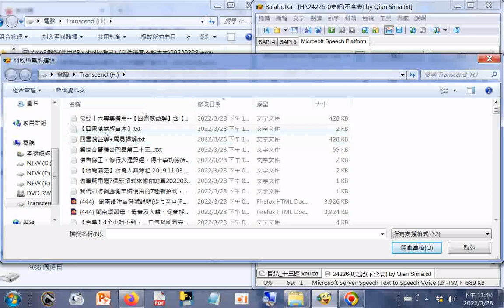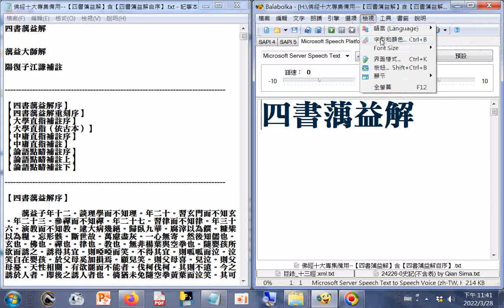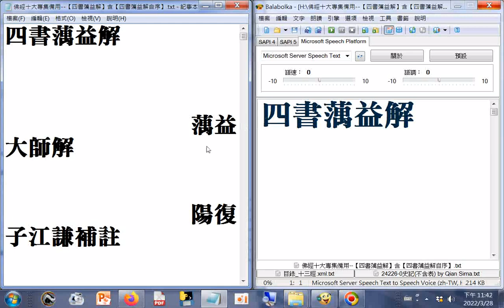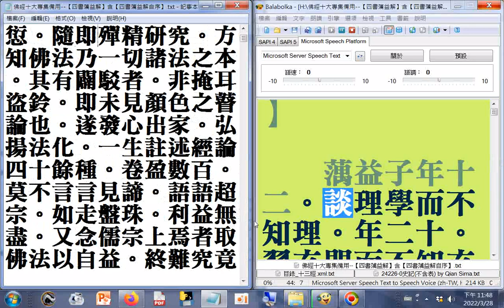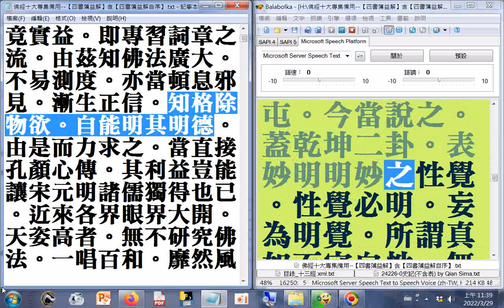有聲書 四書蕅益解(四書會通佛法)+周易禪解(易經會通佛法)01#佛經十大專集使用#Balabolka程式逐字唸，部分破音字讀音有誤，請見諒 20220329（畫面、聲音有停頓處，請見諒）(請更正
...(請更正病入膏盲為病入膏肓)筆者附錄: 現今道劫並降，揚道於世化劫殃，有求孔孟聖道三寶心法就不枉費今生來世間。世間財世間用--生不帶來，死不帶去，或是給以後不相識的人用，但是得三寶心法卻能帶著走，在世能逢凶化吉、躲劫避難、改變命運，壽終能超生了死，離苦得樂，智者切莫入寶山而空手回。